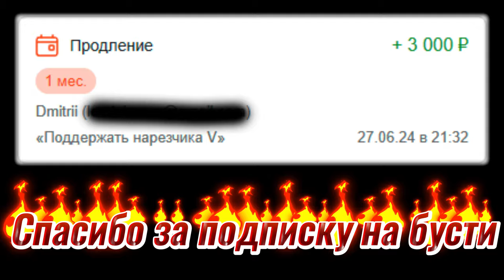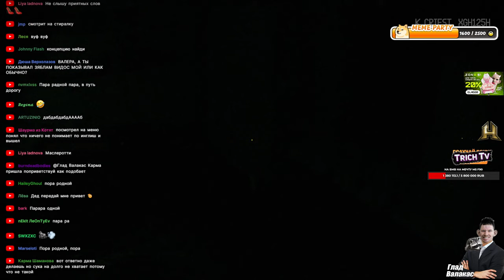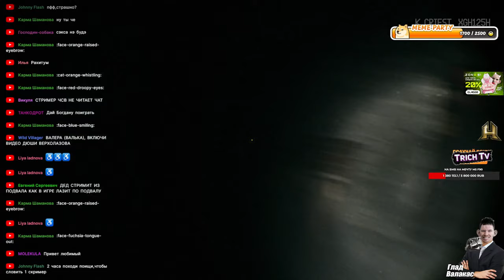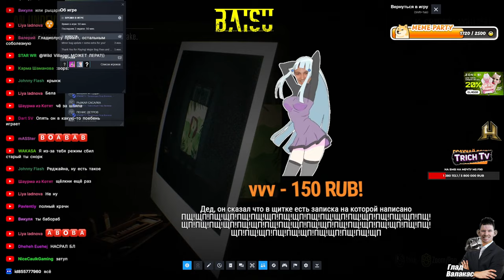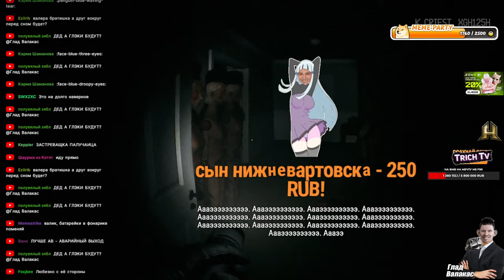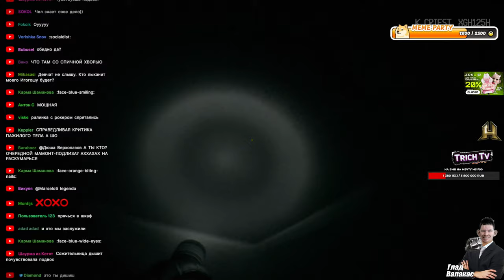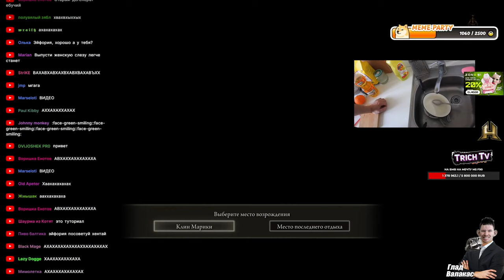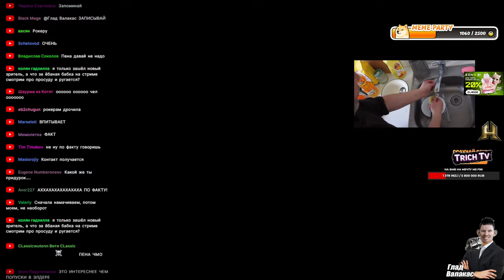Валакас БОМБИТ от ХОРРОРА и учится МЫТЬ ПОСУДУ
Игра - Baisu

00:00 Начало
00:23 Первая проблема
00:44 Пена поёт
01:08 Затуп с дверью
02:15 Пора родной...
06:35 Я не знаю что делать
07:07 Нашёл фонарик
07:20 Пена быкует на страшилку
08:00 Затуп с фотографией
09:20 Про Ралинку
09:45 Байт с мем алертса
10:50 Страшно
11:27 Пена...
11:45 Частушки от зябла
13:25 Страшно 2
15:00 Денчик
15:20 Валакас учится мыть посуду